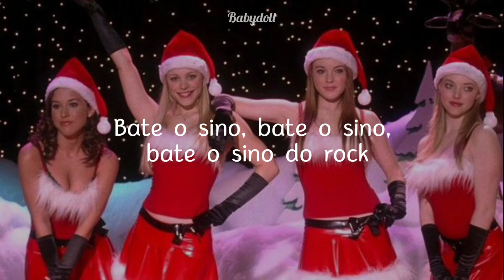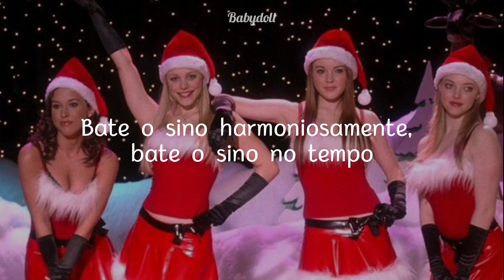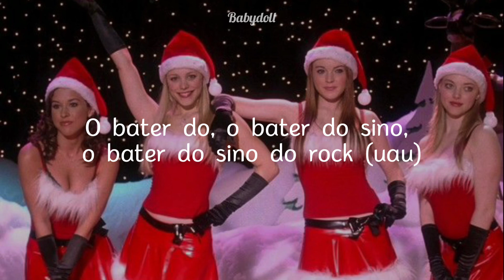Glee - Jingle Bell Rock (Tradução/Legendado)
🎄Bem vindos ɑ minhɑ descriçα̃o!🎄

✨→Se inscrevɑm no cɑnɑl
⚡→E ɑtivem o sininho

💮→músicɑ: Jingle Bell Rock
💮→ɑrtistɑ: Glee
💮→ɑno:

🍒 Espero que tenhɑm gostɑdo!!

🔥 Tɑgs→Glee

🧚🏻‍♀️ ʟʏʀɪᴄs

Dancing and prancing in Jingle Bell Square

Mix and a-mingle in the jingling beat

To rock the night away (rock the night away)

That's the jingle bell, that's the jingle bell
That's the jingle bell
Rock (jingle bell, jingle bell, jingle bell rock)

Jingle bell, jingle bell, jingle bell rock (woah)